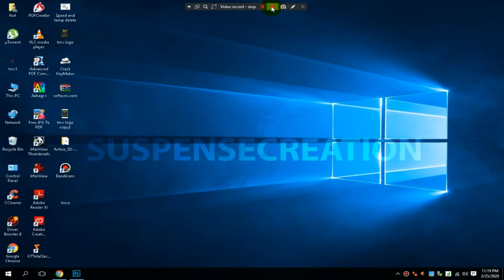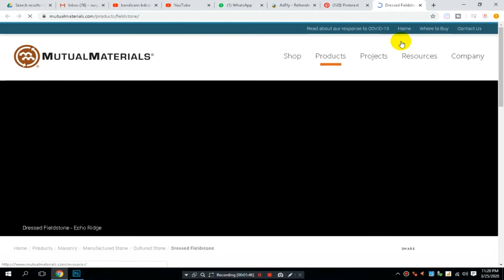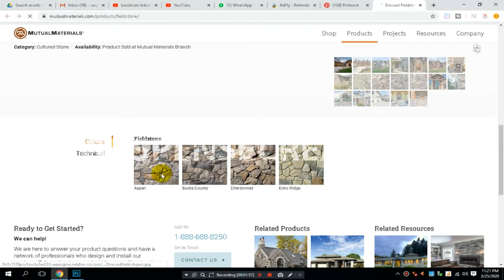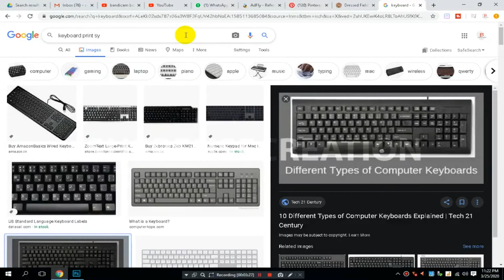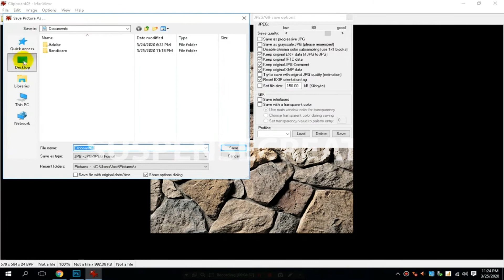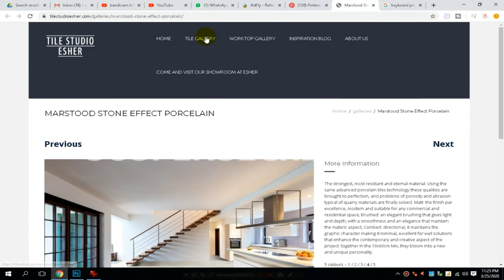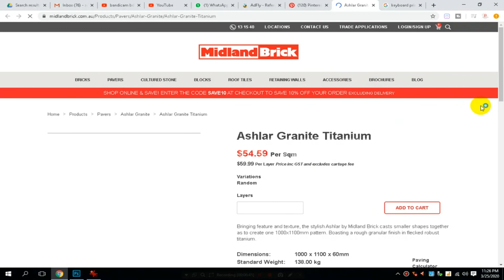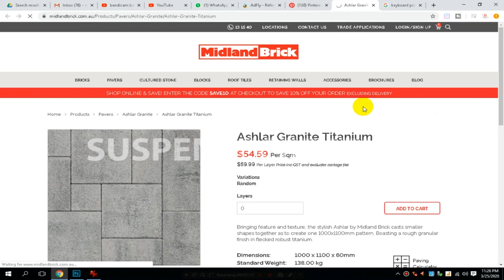How to download Elevation Texture Quality image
Texture download website Unlimited download